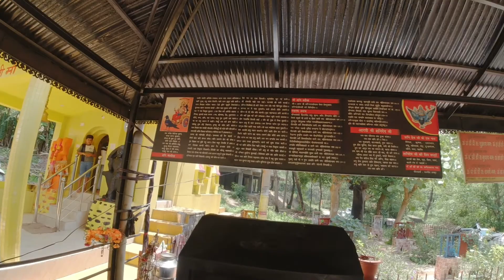Shani | Shani Mahima | Shani Dasha | Tula Daan | Shani Stuti | Shani Vandana | Navgrah | Shani Dev